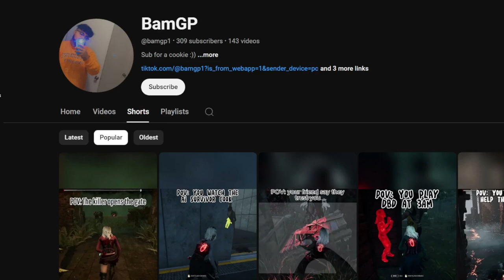Kick Streamer DEMANDS Money From Fans